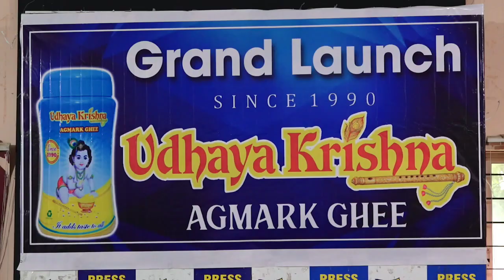ఉదయ్ కృష్ణ నెయ్యి ఉత్పత్తులు తెలంగాణ మార్కెట్ లోకి విడుదల